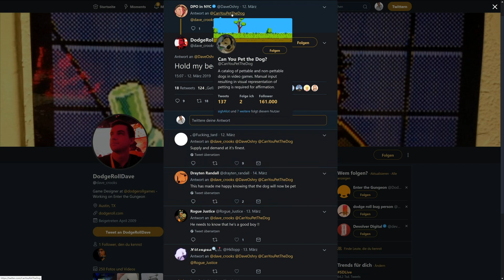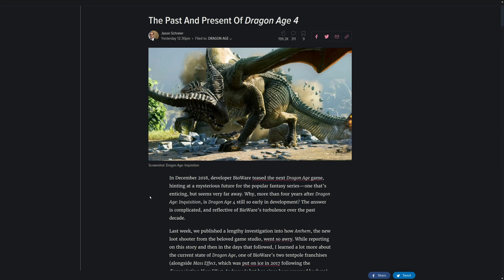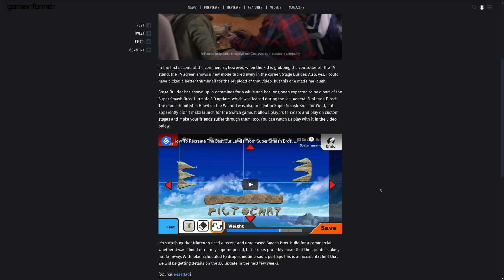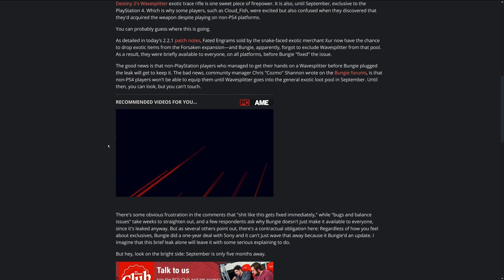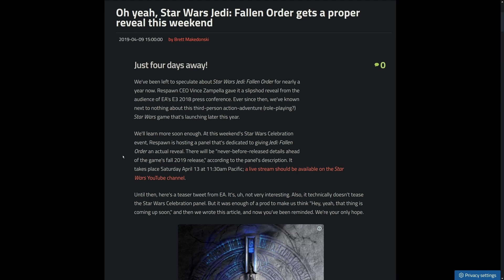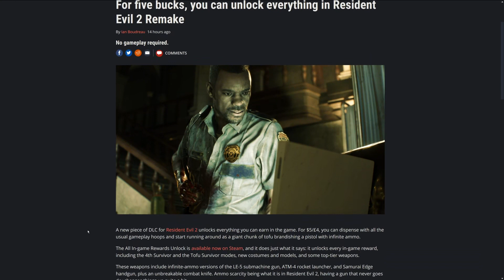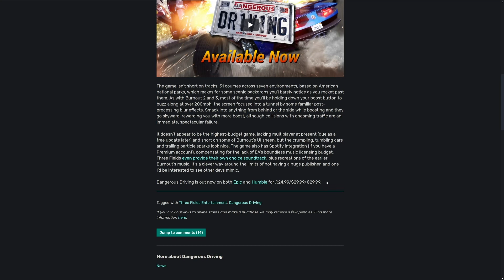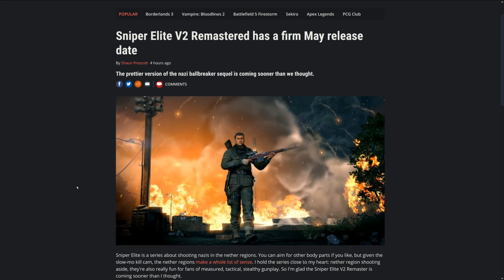Enter The Gungeon lets you pet the dog!!! - Star Wars Jedi: Fallen Order reveal this weekend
Today in the news we have great news, we have fantastic news and that news is actually that you can pet the dog in Enter The Gungeon now! Oh and Star Wars Jedi: Fallen Order will be revealed this weekend but who cares when you can PET THE DOG NOW!

Sources:
You can PET now THE DOG in ENTER THE GUNGEON

Commercial leaks the Smash Bros Ultimate stage builder feature

Star Wars Jedi: Fallen Order gets a reveal this weekend

Unlock everything in Resident Evil 2 Remake for 5 Bucks

Pheonix Wright Ace Attourney Trilogy Remaster released this week

The Witcher comes to Monster Hunter world on May 9th